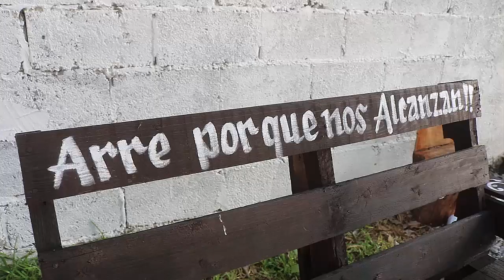1er parte XV AÑOS DE Lupita JAUMAVE TAMAULIPAS